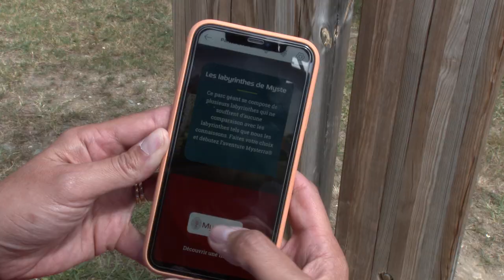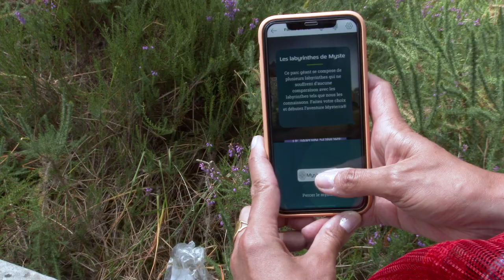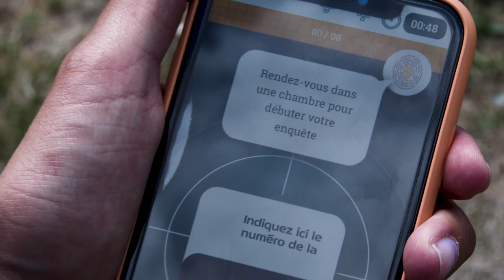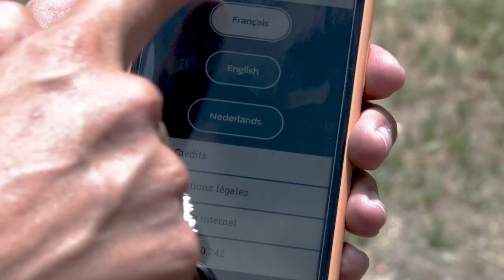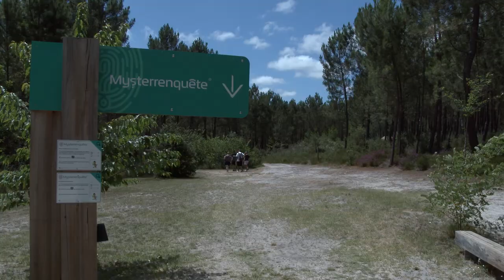Le Parc Mysterra de Montendre et ses évolutions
Présentation du Parc aux sept labyrinthes végétaux à Montendre, en Haute Saintonge, avec toutes ses évolutions.
Images et montage : Louis Lenoir
Production et interviews : Anne Libot